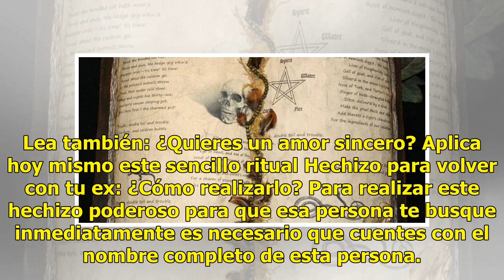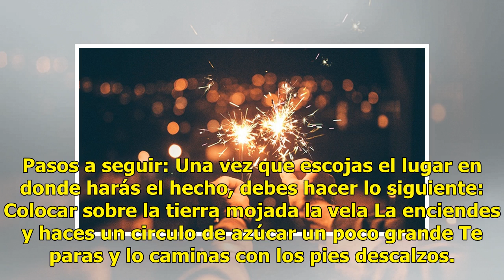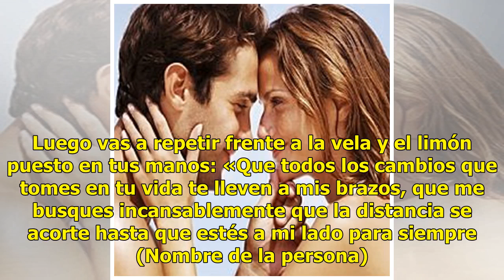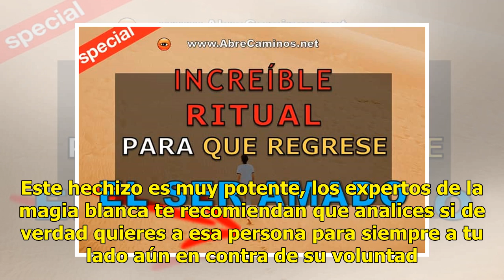Con este potente hechizo tu expareja volverá contigo inmediatamente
Si buscas un hechizo para volver con tu ex, pues has llegado al lugar indicado. Con este ritual de a...